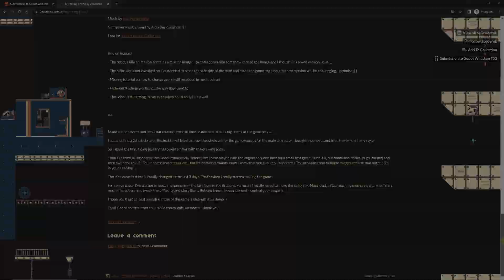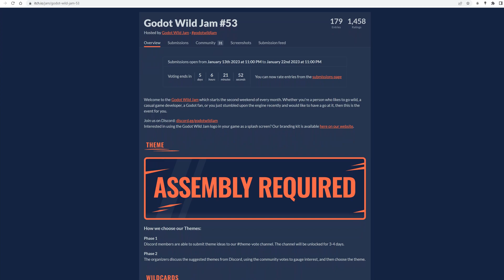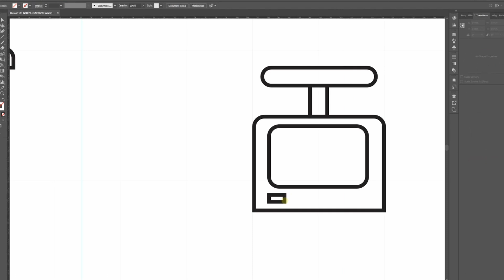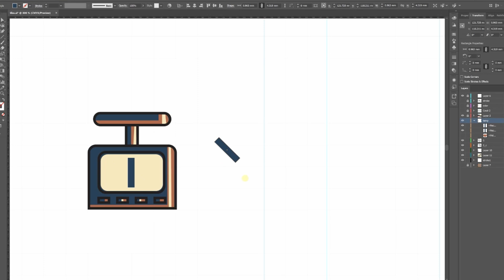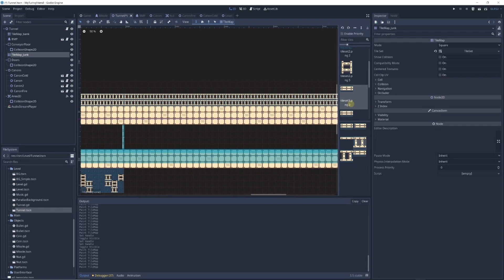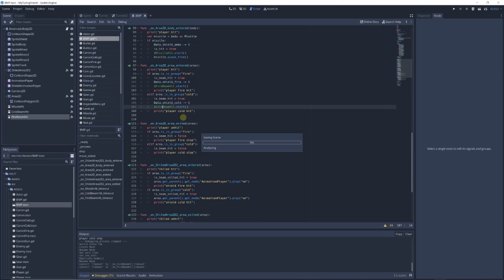My Turing Friend - 2D platformer game on Godot (made in 7+ days)